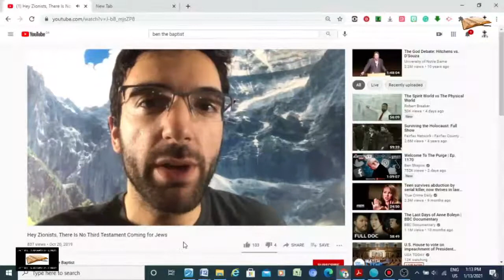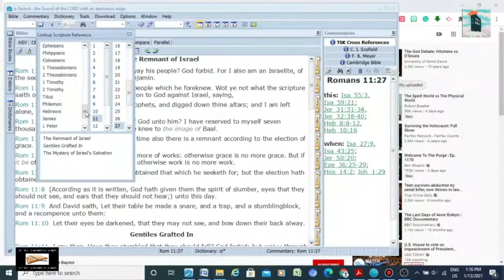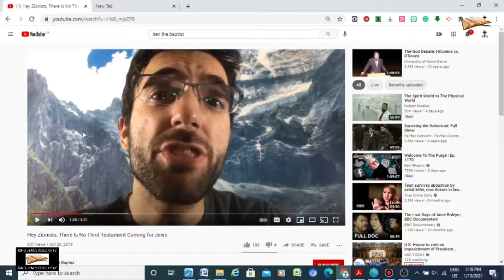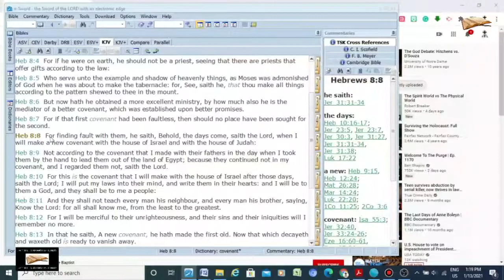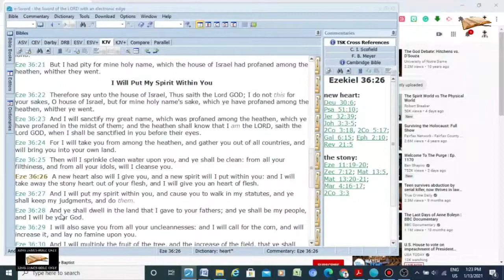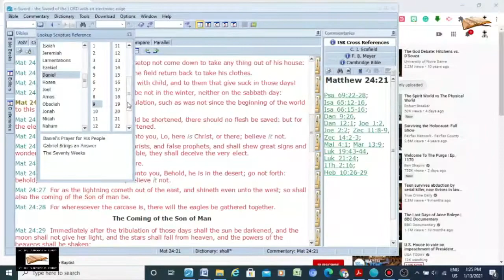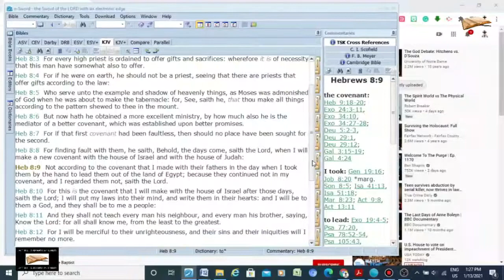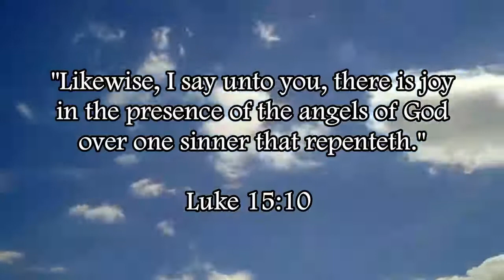Ben The Baptist Twists Hebrews 8 To Teach Replacement Theology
The New testament and new covenant are not the same things, despite what the New IFB cultists will tell you.